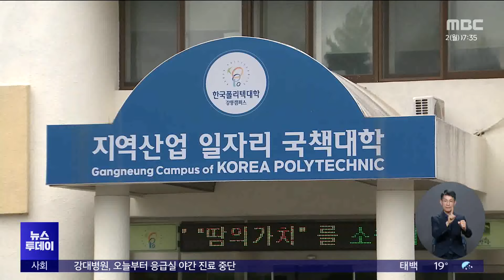20240901 '인생 2막' 여는 폴리텍대학, 중년·여성 과정 확대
기술·기능 인력 양성과
직업 능력 개발을 위해 세워진 폴리텍 대학이 최근 과정을 확대하고 있습니다.

폴리텍 대학 강릉캠퍼스도
중년과 경력단절여성에 대한 과정을 개설했는데
큰 호응을 얻고 있습니다.